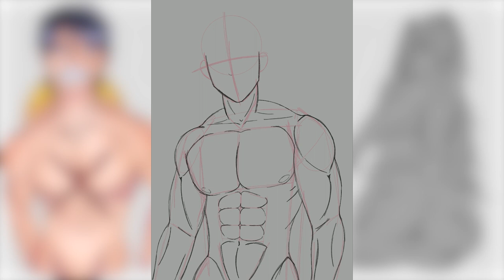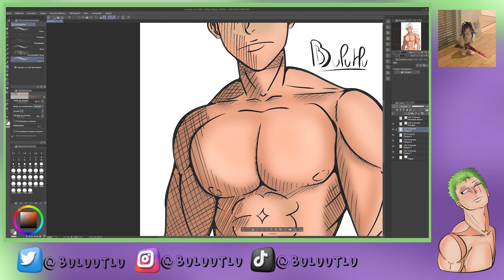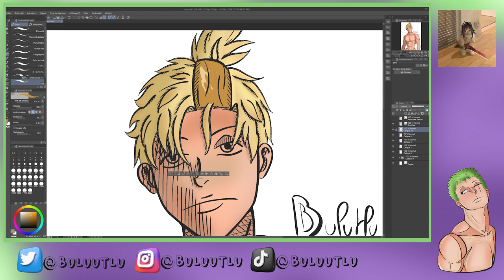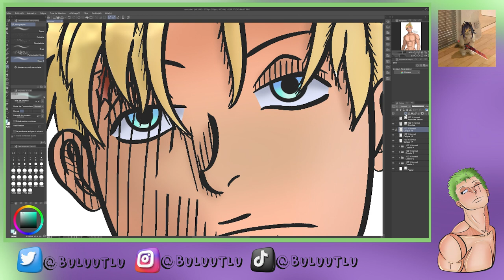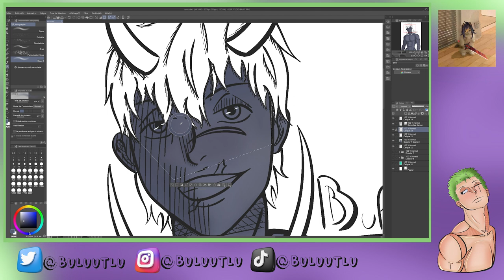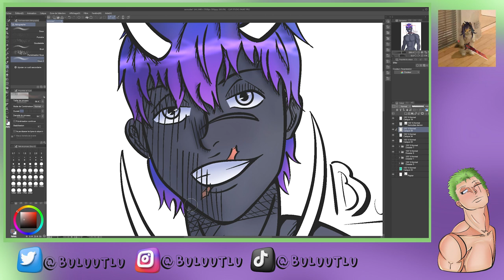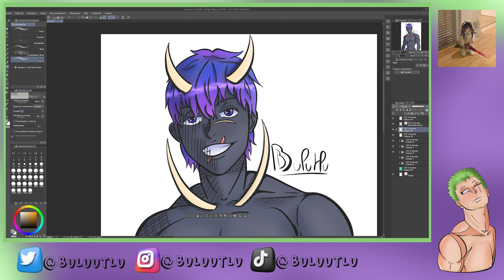Asmodee | My oc | SPEED PAINTING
Hey everyone here is a new video, a little speed painting of My oc Asmodee

I used Procreate for the line art and sketch, and Clip studio paint for the coloring